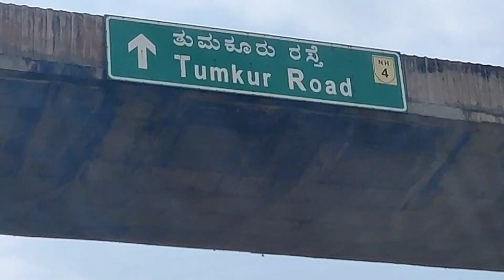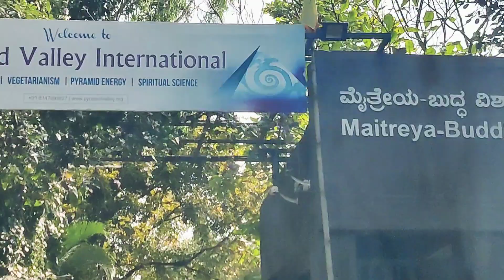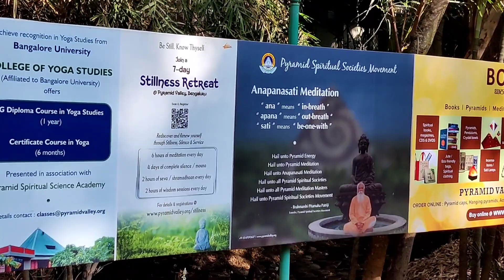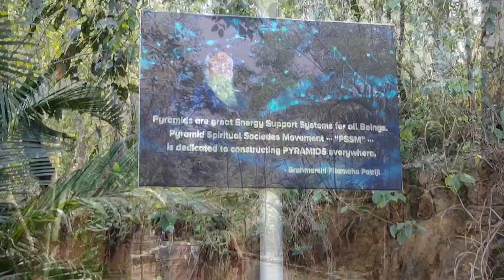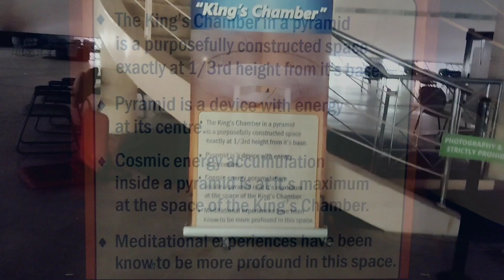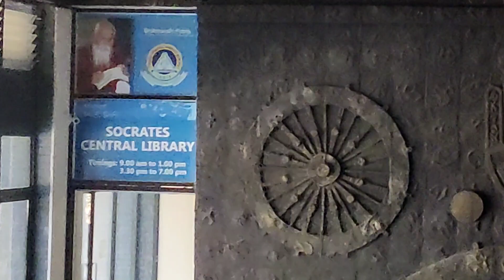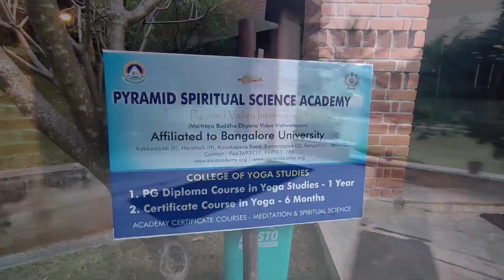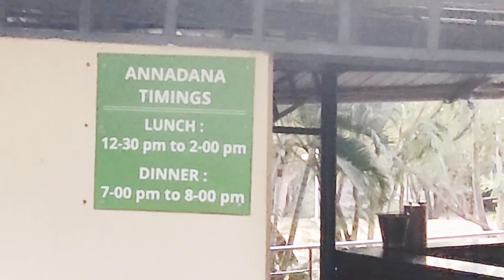Pyramid Valley International || 7 Wonders of Bangalore || World's largest Pyramid for Meditation